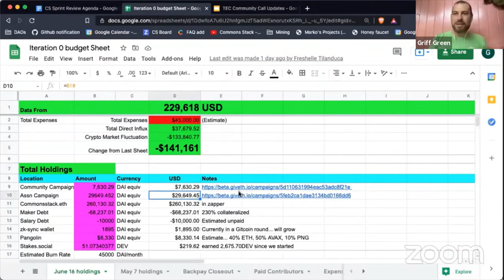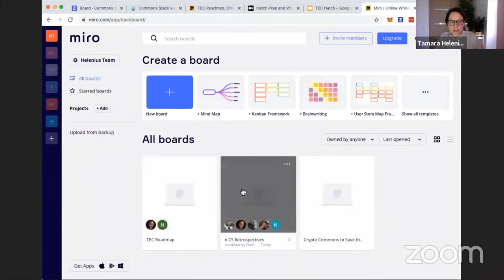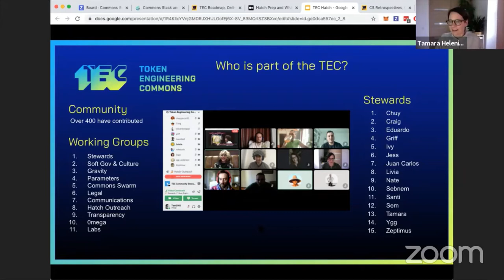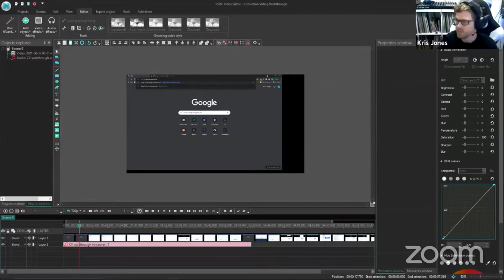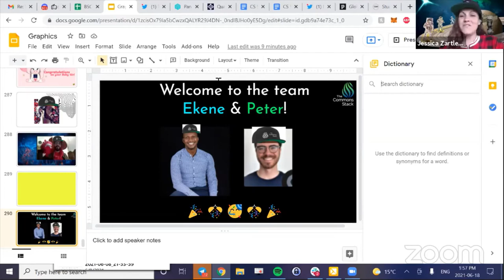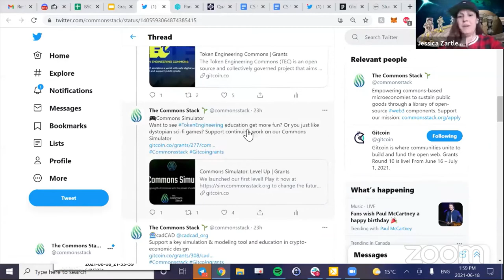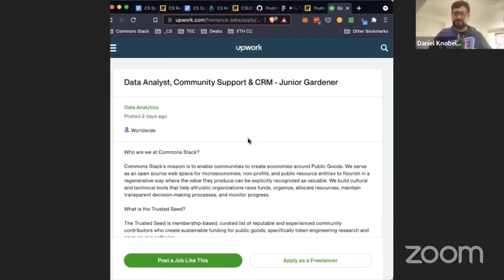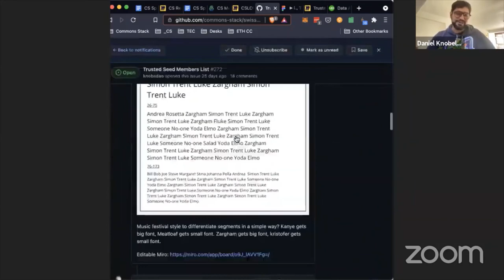Commons Stack Review: Sprint 17 🌿Permaculture🌿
Part of our mission is to put effective new tools in the hands of communities that enable them to create sustainable and self-sufficient microeconomies. Like in permaculture and regenerative agriculture, we at Commons Stack develop systems based on our diversity, resilience, productivity and sustainability.

In this Sprint, we continued to push the TEC Hatch forward. One of the critical tools that we focused on was our Praise System that is used to reward contributions in our communities. We’ve been digging into the data and gathering insights to improve the system/process based on pre-Hatch data.

We kicked off Gitcoin Grants Round 10! If you’re looking for incredible projects in the Commons Stack ecosystem to donate to and help them build, we have a tweet thread for that:

Part 2 of our Polycentric Governance workshop is also now up on our YouTube channel! We discussed The 3 Influential Models & shared our experience applying Ostrom's Principles in DAO governance. Discover some tools & approaches to create cultural frameworks for Web3 ecosystem

The final piece of our Commons Simulator deep dive has been released. Learn about the mechanisms used by the Commons Simulator to determine if your regenerative Commons design can save the world

Can’t get enough CS Swag? You can now buy Commons Stack merch with DAI or ETH from our Swag shop! We’ve also included our friends Token Engineering Commons, Giveth, and DAppNode to our collection! Check them out

Watch our Sprint review video to know more about the happenings in our ecosystem.

Timecodes:

00:00 - Intro
00:38 - June Budget Review
1:45 - Commons Swarm & Params Grind
2:43 - CS Sprint 17: 🌿Permaculture🌿  “self-sufficient and sustainable”
3:19 - CS Retrospective
4:03 - Shop.commonsstack.org - products for sale
4:36 - TEC Hatch readiness checklist
5:04 - TEC Stewards skillset wishlist
5:50 - Update on the TEC: 11 Working Groups, 15 Stewards and over 400 individuals that have contributed to the TEC
6:14 - Praise analysis discussion
9:14 - Gitcoin planning
9:45 - Conviction Voting Dapp
10:35 - Keep and NuCypher KEANU protocol merge
11:00 - Welcome Ekene & Peter, new collaborators with the Commons Stack team!
11:53 - Kicking Off Gitcoin Grants Round 10
13:23 - Supporting the decentralization of Gitcoin and the Gitcoin DAO
14:37 - Governance research & frameworks in high demand: SEEDS Hypha strategic sensing circle, Metagov research group, NEAR, Regen
15:15 - Facilitated an academic panel at the International Association for the Study of the Commons (IASC) with Z, Primavera Metagov, Kelsie RMIT, Felix from Scaling the Global Commons paper
15:51 - Algorithmic policy design in GitcoinDAO
16:14 - Continuing work on Computer-Aided Governance
Improved payment tools for streamlined DAO2DAO & DAO2Contributor collaborations
17:27 - Trusted Seed Stats
17:55 - Updates to Trusted Seed Process
19:19 - Hiring a Junior Gardener 👩🏻‍🌾
19:47 - Trusted Seed Membership Dashboard Updates 🎛
20:43 - Praise!